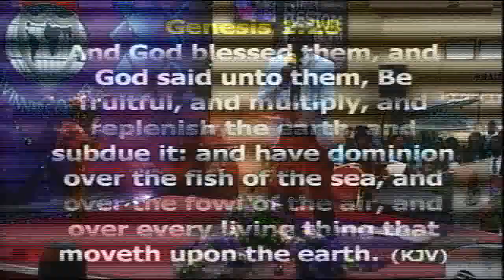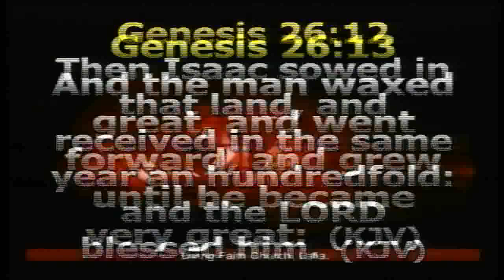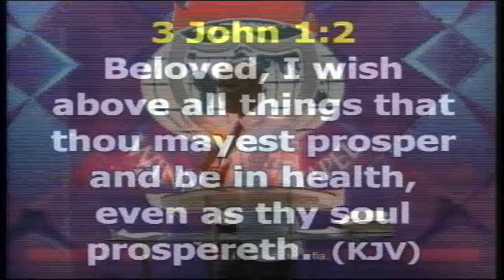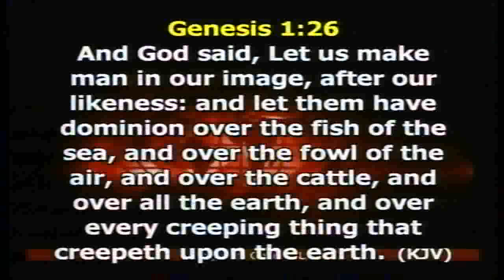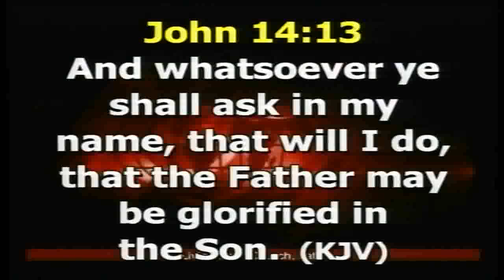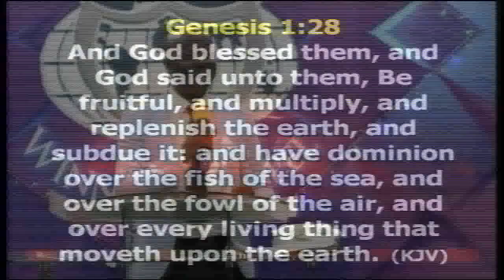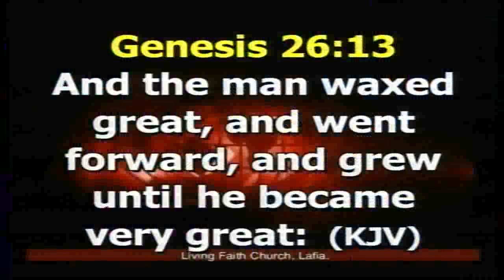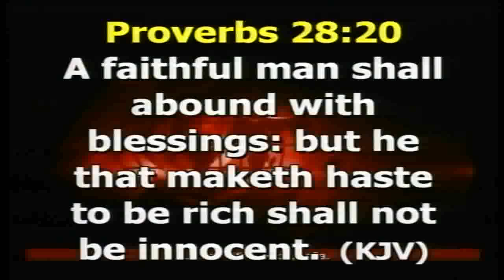COVENANT DAY OF FRUITFULNESS PART 1 SUNDAY 23/09/18